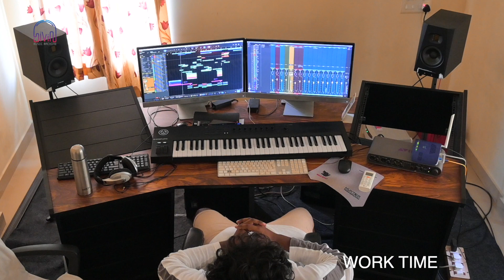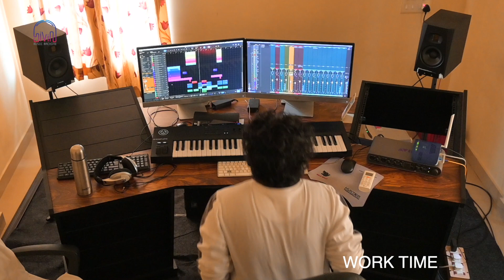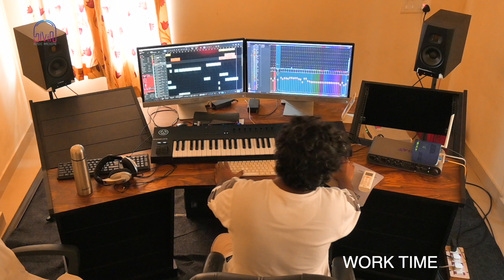A few moments of programming a song | Sivin Simon V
A few moments of programming a song

The video is only 30% of the time spent on a song out of 100.  Sharing for common knowledge.